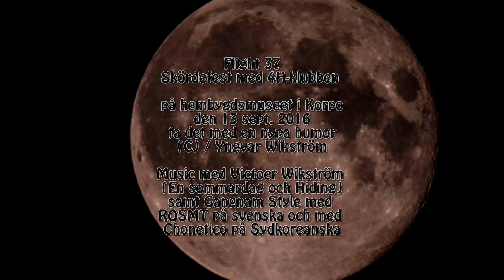Flight 37; Skördefest med 4-H 2016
Med 4-H -klubben den 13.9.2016
Musik med Victor Wikström, ROSMT och Chonetico